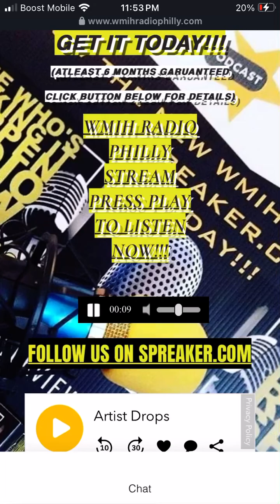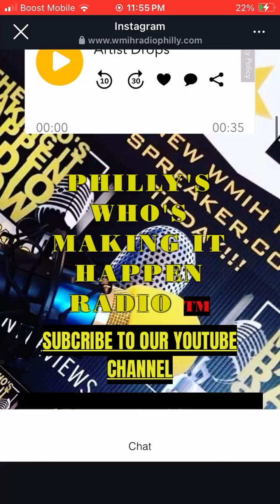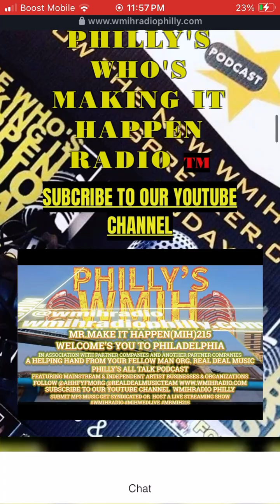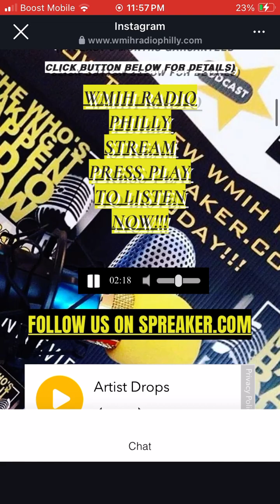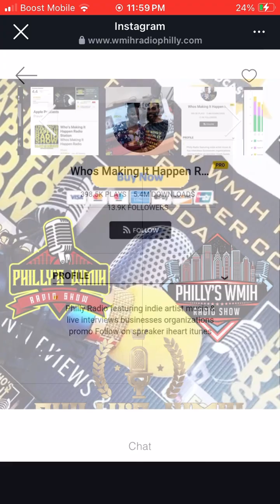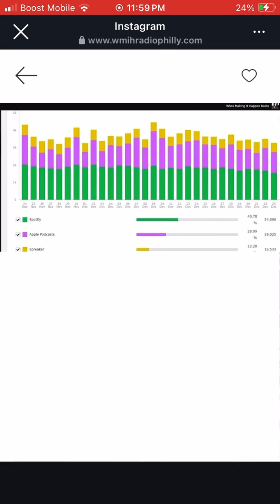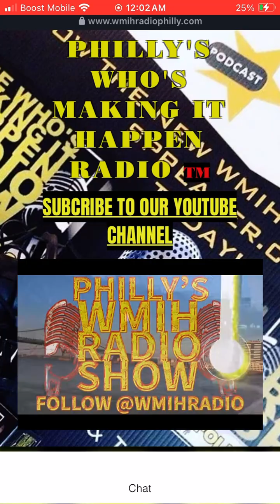Checkout our website wmihradiophilly.com